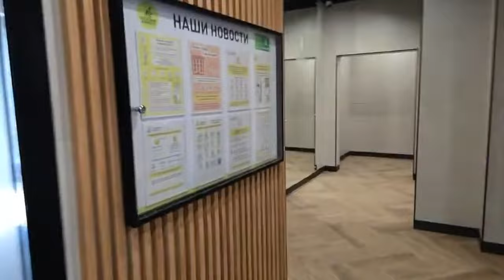Прямой эфир с введенного в эксплуатацию дома ЖК Упоинт от Казанского застройщика Унистрой